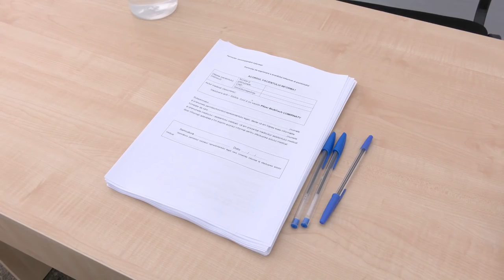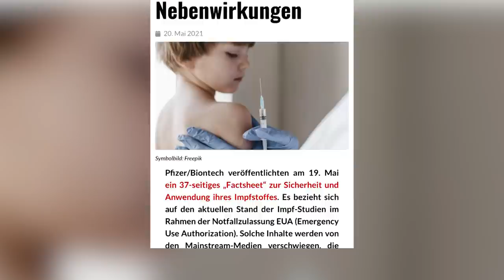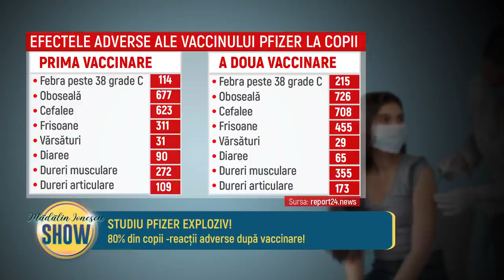Madalin Ionescu SHOW - 8 Iunie 2021 - Partea 1 | MetropolaTV